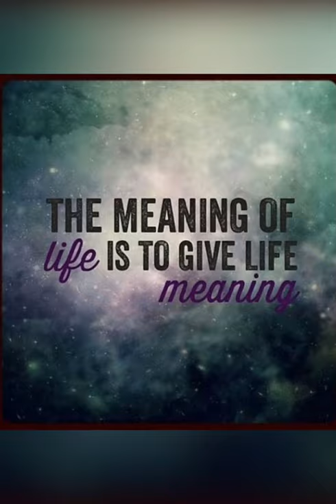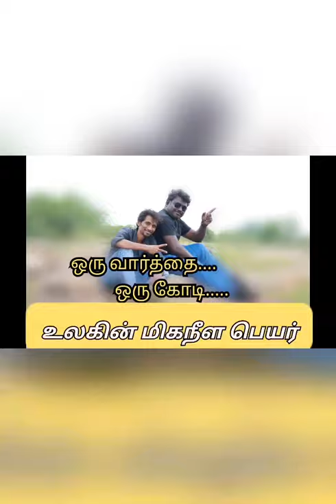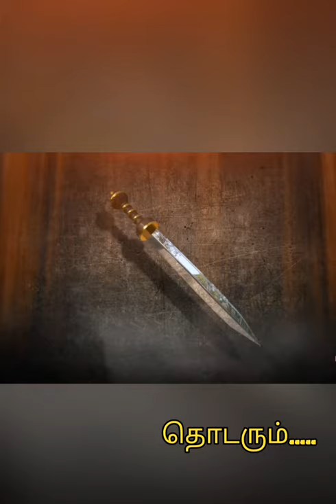நான் ரசித்த தரமான சம்பவங்கள் Part 5 | DONT MISS IT😃😃😂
We welcome your hot comments.

Let's share your experience. (in comment box scroll down the screen )

 3) New born baby celebrated by various countries

7)உலகின் நீளமான பெயர் கொண்ட இடம்.

8)Top 5  cool drinks in madurai.